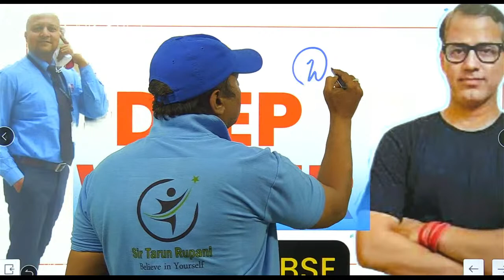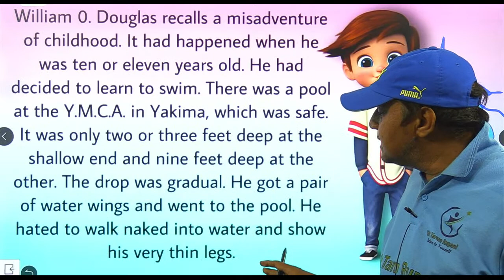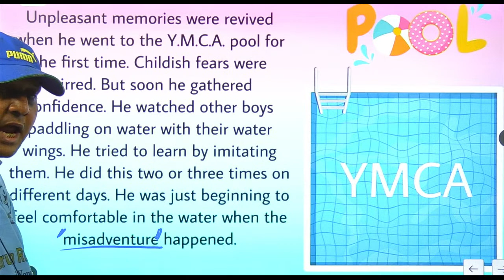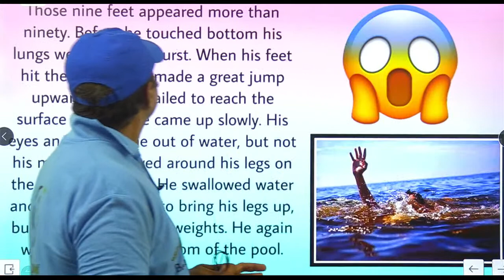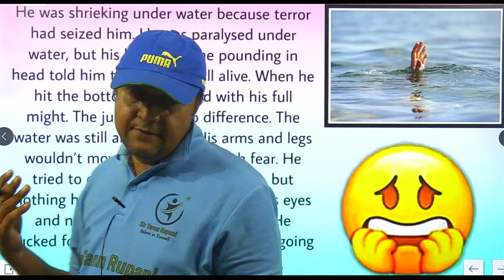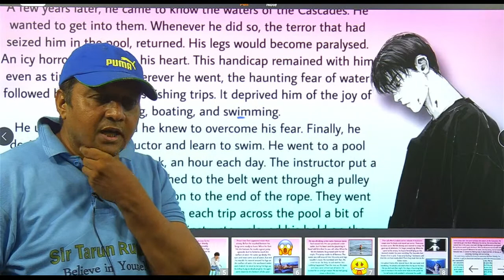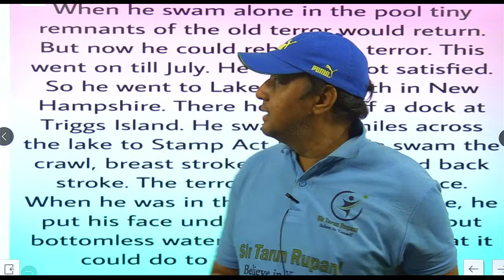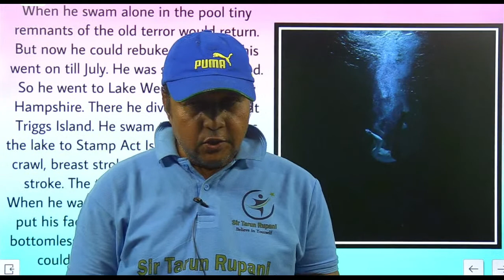Deep Water One Shot | English Literature Class 11 CBSE | @Sir Tarun Rupani 11 & 12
Join the WhatsApp group Rockstars exclusively for Class X ICSE students.

Join our Telegram channel Sir Tarun Rupani (ROCKSTARS) for latest updates, MCQs & for notes